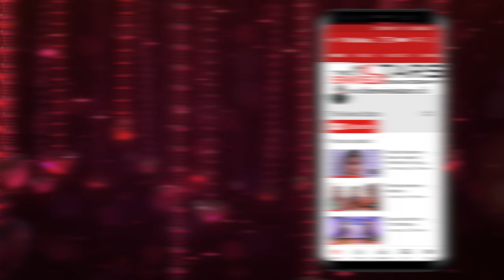THE ULTIMATE (DJI RONIN S ) FULL REVIEW - (I REALLY LIKE)Learn photography & Videography in Tamil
of the photographer. All pictures what in this album are fully owned by The Swiss Stars
Thas
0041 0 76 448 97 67
EVERYTHING WE USED FOR THE RIG:
Tripod Manfrotto 504HD
Tripod 2nd Manfrotto MT055
1st camera Canon Mark IV
2nd Camera Sony Alpha 7R IV
3rd Camera Sony Alpha 7R III
4th Camara GoPro MAX
5th Camera Phantom 4 Pro Obsidian
Lens 1 Canon EF 70-200mm f/2.8L IS III USM
Lens 2 Canon EF 24-105mm f / 4L IS II USM
Lens 3 Canon EF 14mm f/2.8L USM II
Lens 4 Canon EF 16-35mm f/2.8L III USM
Lens 5 Sony FE 24-70mm f/2.8 GM
Lens 6 Sony FE 24mm F1.4 GM
Lens 6 Sony FE 70-200mm f/2.8 GM
Dji Ronin S
Aputure LS C300D II
Manfrotto XPRO 4 Fluid Video
memory card
CF Card
Mac Pro